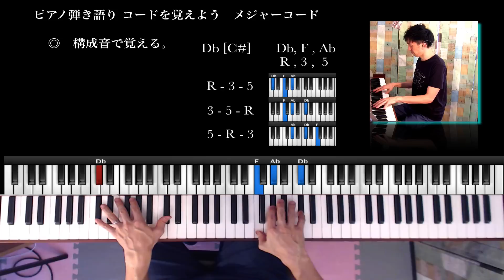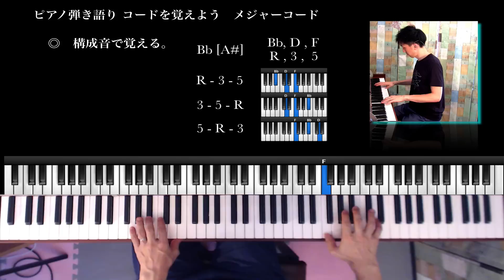ピアノ弾き語りコード習得 メジャーコードPART2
ピアノ弾き語りを楽しむ為に、絶対に必要な事はコードを覚える事です。しかし、ピアノ弾き語りの第一ステップで挫折をしてしまう方も多いのが現状です。
ここでは、絶対に挫折しないように解説とコード表を使いながら、一緒にコードを覚えましょう！

基本形、転回形とは言わずに、構成音で覚えていくのがポイントです。
頭でも把握しながら、手の形と耳で覚えていく、こうする事でコードを見ただけで、パッとコードが弾けるようになります。

0:41 Dbコード
2:28 Ebコード
4:09 Gbコード
5:53 Abコード
7:32 Bbコード